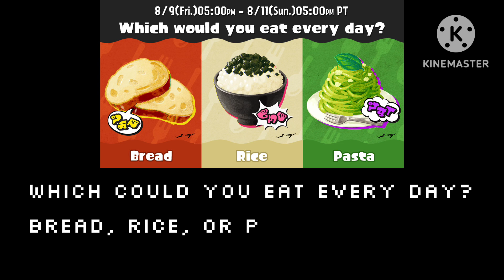EP60: A Very Starchy Splatfest (8/9/2024)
On today's episode:

The next Splatfest is going on in Splatoon 3! Would you eat bread, rice, or pasta every day? To me, 1 go with Pasta because I have one particular food of mine that I like, and it’s a pasta. I know that eating too much of pasta like noodles is bad for you, but this is a Splatfest, so… it’s a rhetorical choice

What's your team?